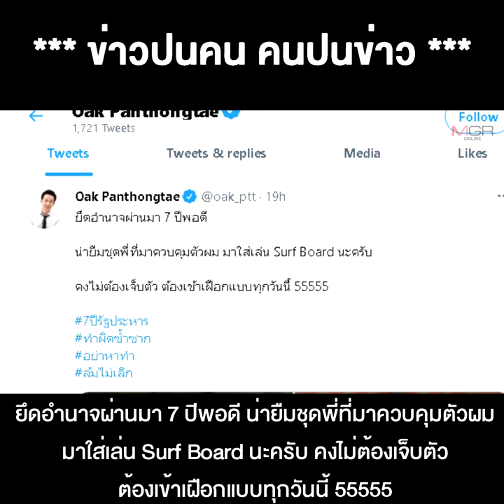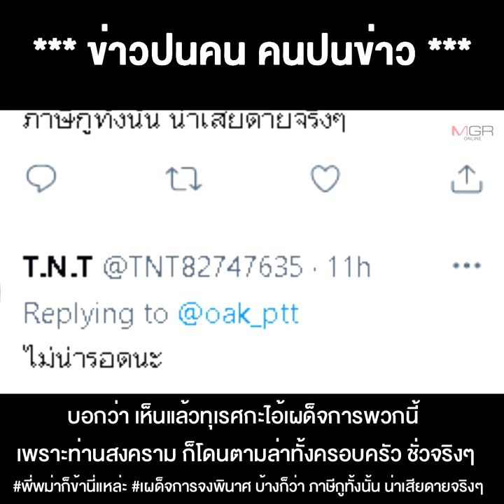“โอ๊ค” ปล่อยมุกแป้กกะเอาฮา รำลึกครบ 7 ปี วันถูกควบคุมตัว น่ายืมชุดคอมมานโดมาใส่เล่น Surf Board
27/05/2021 “โอ๊ค” ปล่อยมุกแป้กกะเอาฮา รำลึกครบ 7 ปี วันถูกควบคุมตัว น่ายืมชุดคอมมานโดมาใส่เล่น Surf Board ย้อนเข้าตัวพ่อกับอาปู !!
** “โอ๊ค” ปล่อยมุกแป้กกะเอาฮา รำลึกครบ 7 ปี วันถูกควบคุมตัว น่ายืมชุดคอมมานโดมาใส่เล่น Surf Board ย้อนเข้าตัวพ่อกับอาปู